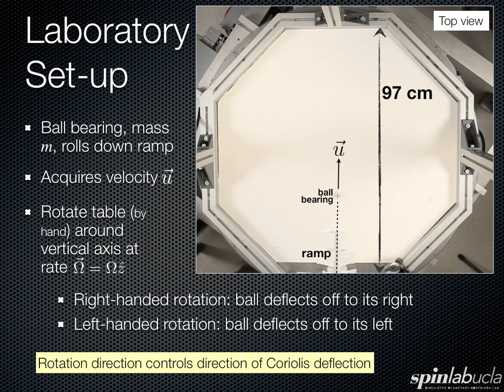Coriolis Deflection: Effect of Rotation Direction (Silent)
In this demonstration, we roll a ball bearing down ramp affixed to our rotary table and is filmed by a camera that is also attached to the table.  Without rotation, the ball travels in a straight line.  However, when we rotate the table in the counterclockwise (right-handed) direction, the ball deflects off to its right.  And when we rotate the table in the clockwise (left-handed) direction, the ball deflects off to its right.  So when the direction of rotation is flipped, the Coriolis deflection flips as well.